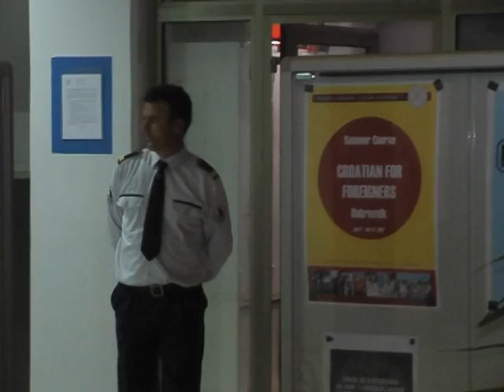UNIDU TV - Zaštitari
Prilog studenata (2006./07.) Medija i kulture društva, Sveučilišta u Dubrovniku. Adriana Tomašić, Paulina Bačić: Zaštitari